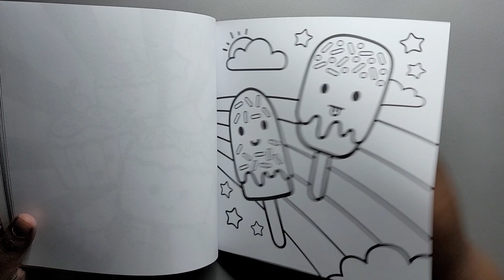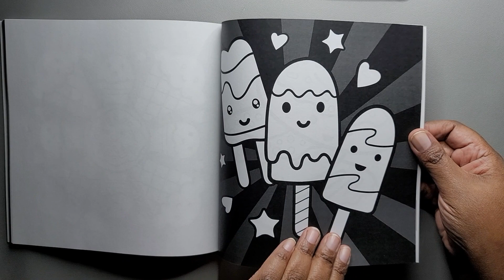Flip Thru Super Sweet Coloring Book by Coloring is Rad